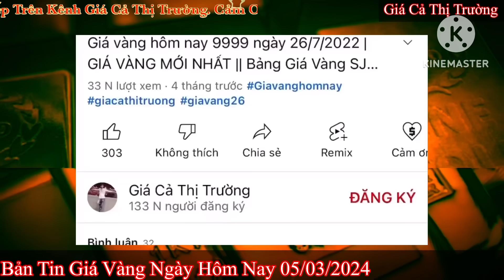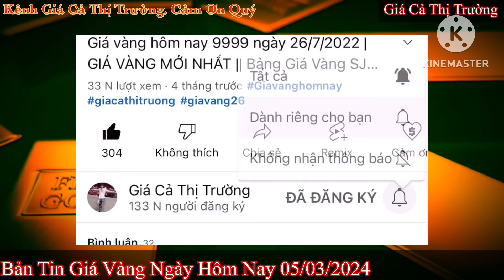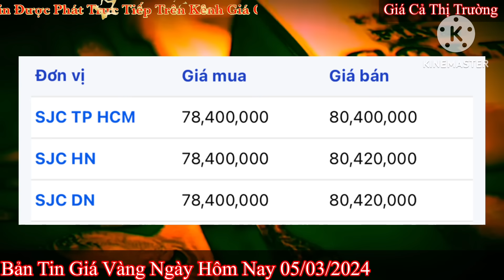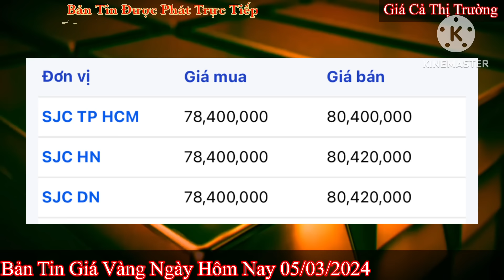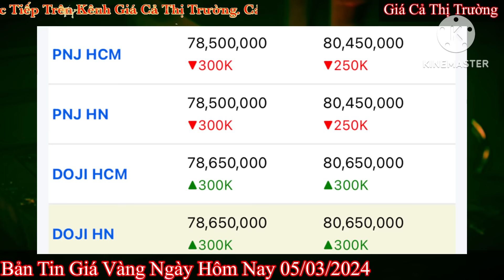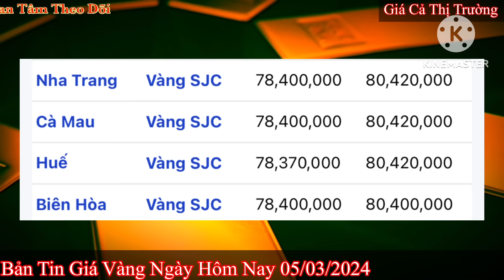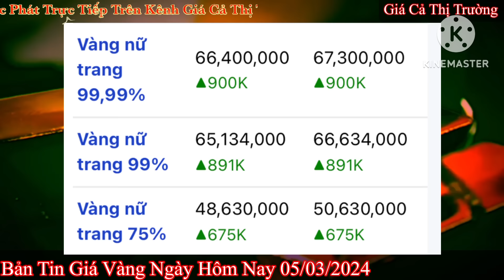Giá vàng hôm nay 9999 ngày 5/3/2024 | GIÁ VÀNG MỚI NHẤT || Xem bảng giá vàng SJC 9999 24K 18K 10K